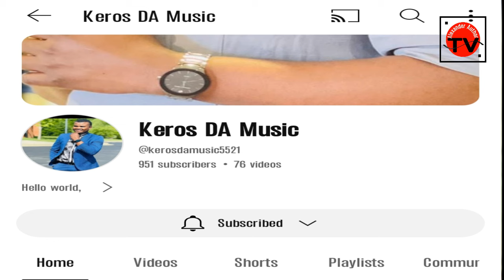KYZZOBOY OBIYO KUACHA MZIKI - "MAADUI" YAZIDI KUKUBALIKA NDANI NA NJE YA NCHI.